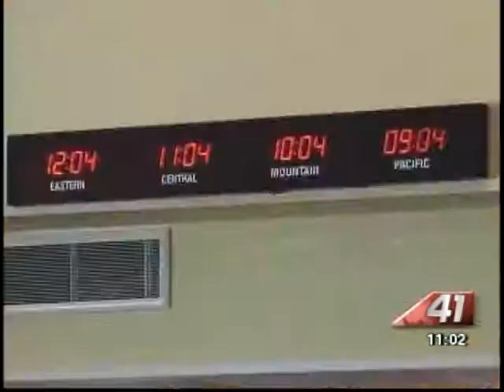41NBC/WMGT - Air Force Reserve Band Members - 3.08.13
Six Middle Georgia members of the Air Force Reserve Band are back hom with their families tonight, after serving in the band's last mission overseas.